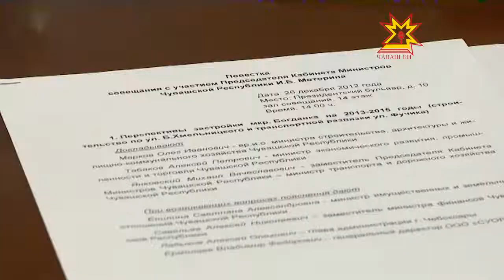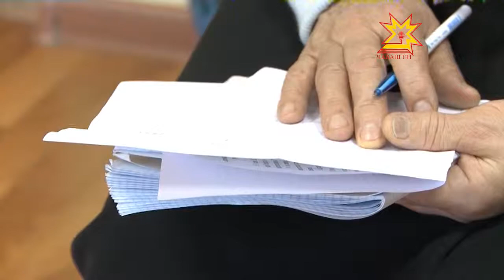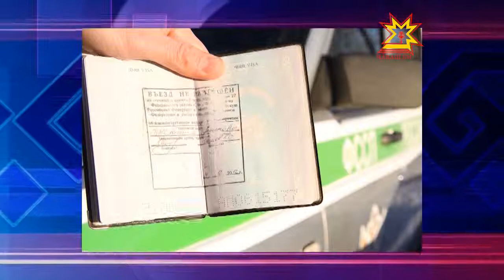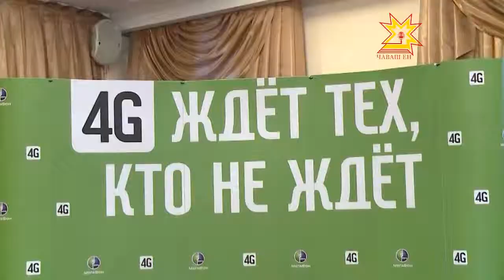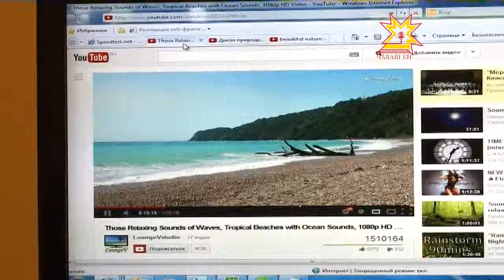Республика. 27.12.2012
В выпуске:
- В Чувашии заработал доступ к 4G
- Совещание по развитию микрорайона Богданки
- Спасатели России отметили профессиональный праздник
- Новый дом для марпосадцев
- Изменения территориальных границ субъектов федерации
- Данные о выплатах зарплат в 2012 г. в Чувашии